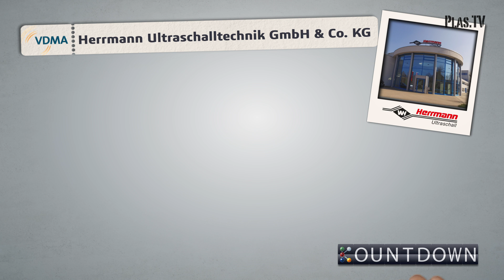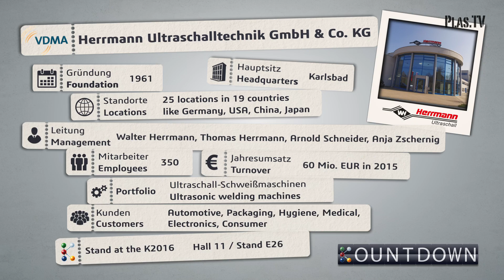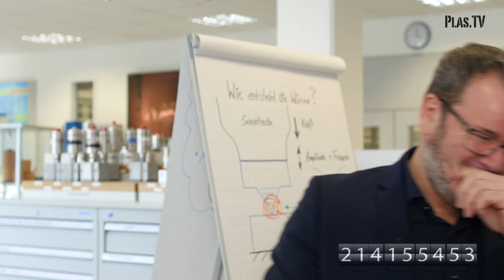Kountdown trade fair K2016 - Ready for Industry 4.0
Plas.TV, media partner of the VDMA (Verband Deutscher Maschinen- und Anlagenbau, German Engineering Federation), produces a 4.0 mini series of video reports preceding this year’s K show and visits our Headquarters Herrmann Ultraschall in Karlsbad, Germany.
The short video allows for a peek behind the scenes at a small high tech enterprise in the ultrasonic industry.
Understand more about “Industrie 4.0” when looking at the newly developed ultrasonic generator by Herrmann Ultraschall.
The generator is the heart of the ultrasonic welding process, accountable for repeatability and precision. Complex control algorithms and interfaces ensure an intelligent and sensible interaction with the production environment for perfect weld results.
Ultrasonic welding as bonding process is found at the end of the value added chain. Parts to be assembled by ultrasonic technology are almost finished – they are often refined and loaded with electronic components. Therefore quality is of utmost importance. Producers in all industries expect quality, precision and economic processes, be it automotive, packaging, medical, electronic or consumer. Ultrasonic welding fulfills all those requirements.